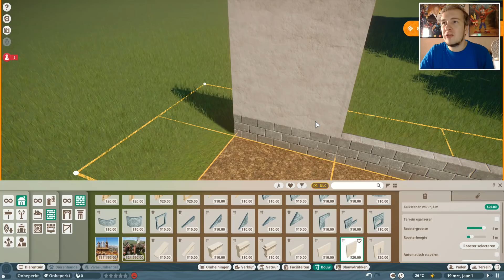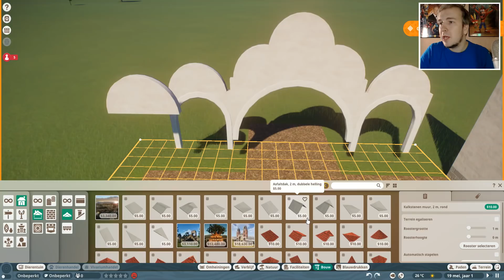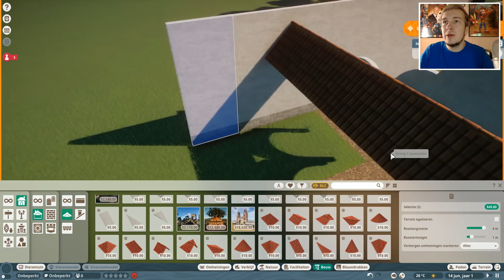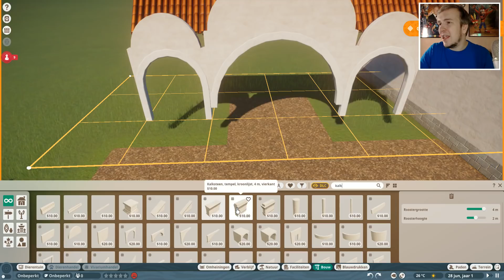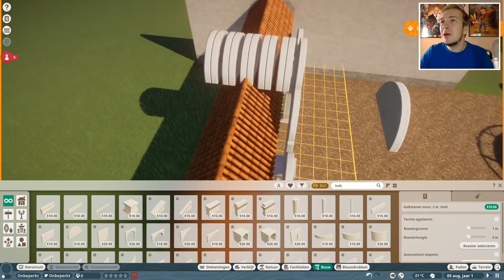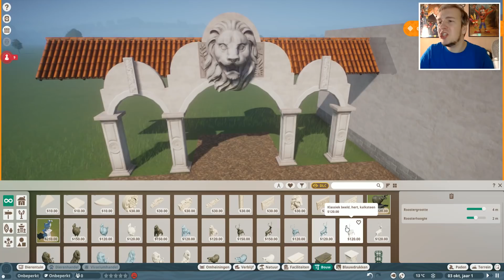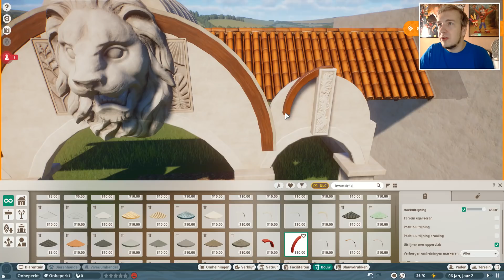STARTEN MET DIERENTUIN BOUWEN! - PLANET ZOO DIERENPARK #1